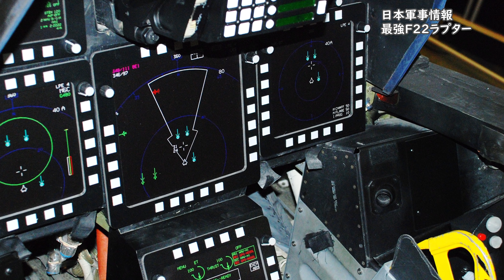世界最強ステルス戦闘機F22ラプター 空の支配者の実力【日本軍事情報】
■日本軍事情報の作者・午後正午にコーヒー一杯分の応援していただけるメンバー↓↓
コメント横に期間でレベルアップするメンバー専用バッジがつきます。

■企業様、コラボの相談はこちら

世界の軍事ニュースを理解しやすいように、軍事情報の基礎知識をお届けします。

※正確な情報をお届けするように心がけておりますが、あくまでも趣味の情報チャンネルです。情報の正確性については保証できませんのでご了承お願い致します。
※当チャネルは軍事系WEBメディアと当チャネルが提携して配信しています。